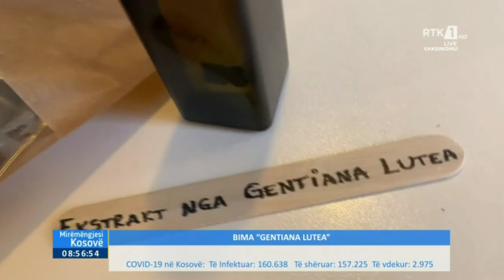Mirëmëngjesi Kosovë - Kronikë - Bima "Gentiana Lutea" 26.10.2021